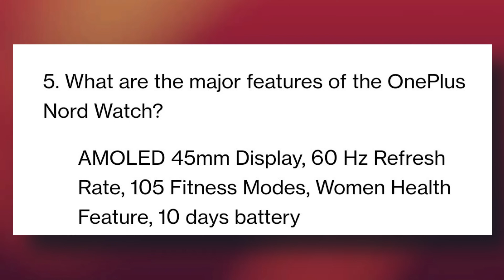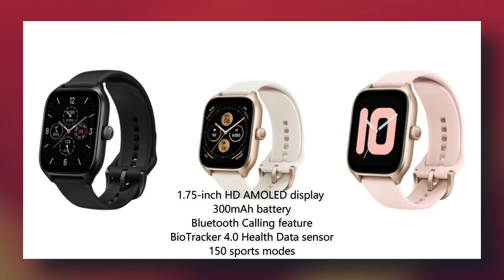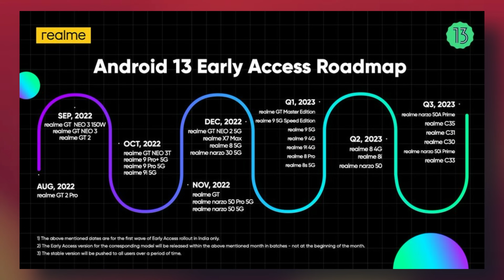Flipkart Bad News on Cash On Delivery, Apple MacBook Crazy Offer, Samsung Offer live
Watch this entire video to stay on the edge of the technological world.

@Technical Chennai
Here you get daily info on fast-growing tech, smartphone leaks, rumors, news, updates, Unboxing, Reviews of Gadgets, Upcoming smartphones, and launches every day at 6AM

Don't Miss.

Our Recommendations:

Mivi Flash Classic Pro

Time Stamps
00:00 Introduction
00:49 Flipkart Bad News on Cash on Delivery
02:02 GooglePhotos Redesign Memory Feature
02:42 Indian Army wing activates satellite internet
03:42 Samsung Offer Live in BigBillionDaySale
04:46 Nothing Phone 1 @25, XXX/-
05:24 Apple Macbook Air  super offer
06:32 OnePlus Nord Watch Product Page Goes Live
07:08 AmazfitGTS4 a new premium smartwatch in India
07:44 Android 13 (RealmeUI 4.0)  For Realme Devices

- Watch the video, and look out for the contest question.
- The winner will get Rs.100, Paytm money, or a gift voucher.

1. வீடியோவைப் பாருங்கள், போட்டிக்கான கேள்வியைக் கவனியுங்கள்.
2. Comment boxல் இது போன்ற முறையில் பதில் எழுதவும். (time stamp) (answer)
3. உதாரணத்திற்கு பதில் Android என்றால், நான் வீடியோவில் 2.02 நிமிடங்களில் சொன்னேன் என்றால். technicalchennai (2:02) (android) Type like this.
4. comments மூலம் வெற்றி தேர்வு செய்யப்படும்.
5. Winnerக்கு Paytm பணம் Rs 100 அல்லது பரிசு ரசீது (gift voucher) கிடைக்கும்.
6. இதில் பங்கேற்கவும் (Paytm contest)மற்றும் வெற்றி பெறவும்